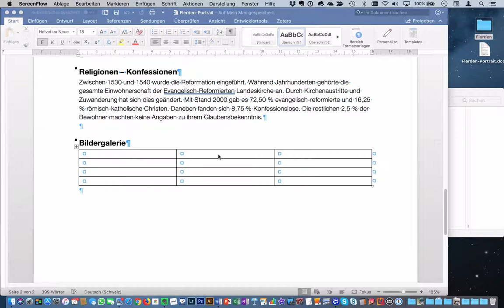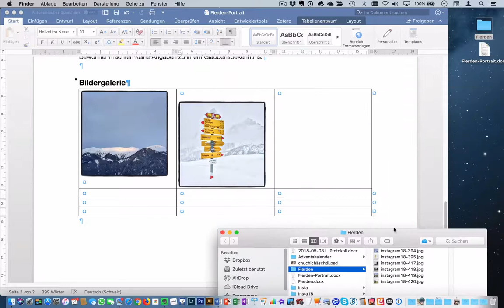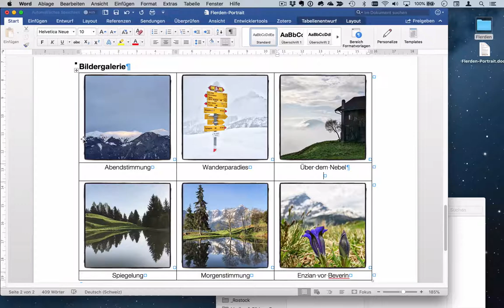Word 2016: Bilder Tabelle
Wie man Bilder automatisch der Zellenbreite anpassen kann